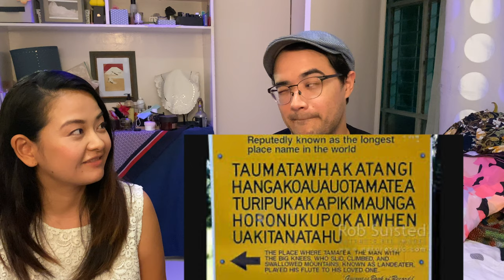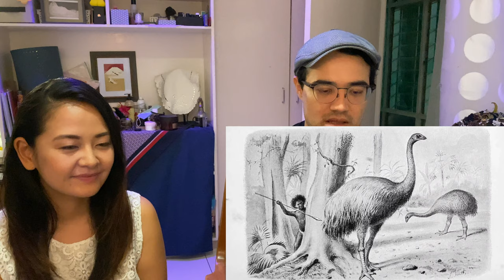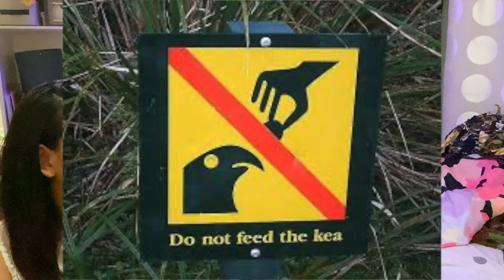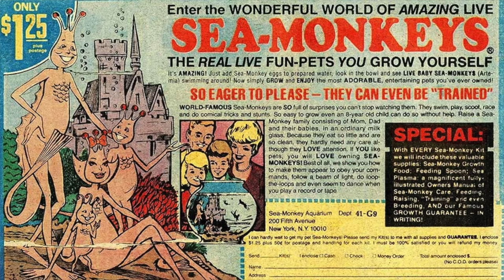Japanese and Kiwi React to "Geography Now! New Zealand (AOTEAROA) [4K]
Are you sick of 2020 and the inability to travel during the Global Pandemic?

Join us, Daniel and Yuka as we travel around the world from the safety of our home via YouTube and react to Geography Now's popular video on NEW ZEALAND - (AOTEAROA)! Stuffed full of memes (Dolan Dark has nothing on us!) j/k... NOOOOOT!

How will a genuine Kiwi (from Christchurch, New Zealand) and Japanese (from Kagoshima, Japan) react to "Geography Now! NEW ZEALAND (AOTEAROA)"? Find out NOW!

Hopefully you might learn something you never knew before! Knowing is half the battle!

The Original classic Geography Now video that inspired our reaction
YouTube Channel (YAY 100+ SUBS! THANKS EVERYONE!)